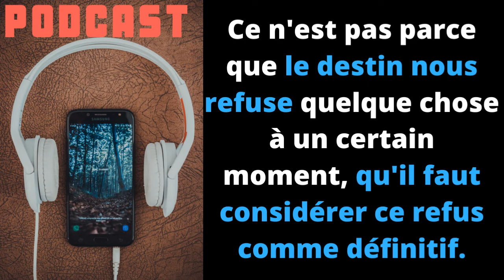Tennis podcast - LE DESTIN NOUS REFUSE CERTAINES CHOSES ...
Dans ce podcast je t'explique pourquoi le destin nous refuse certaines choses à des moments...

JE T'OFFRE 2 GUIDES GRATUITS POUR PROGRESSER RAPIDEMENT !!

💥💥💥💥   INFOS BONUS💥💥💥💥